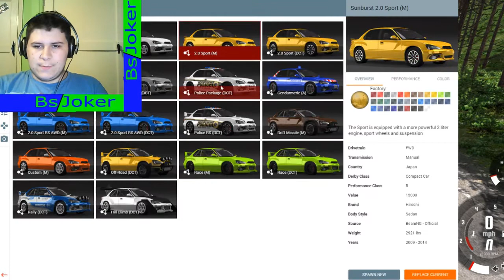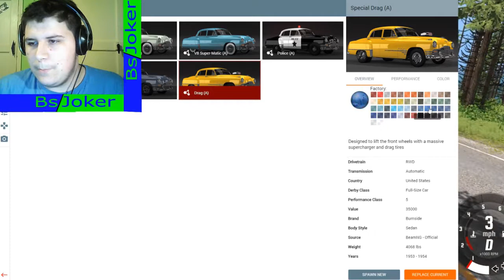Cars gone crazy - BeamNG Drive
Also make sure to checkout my twitter & Facebook page.